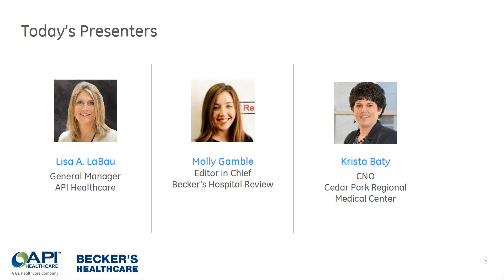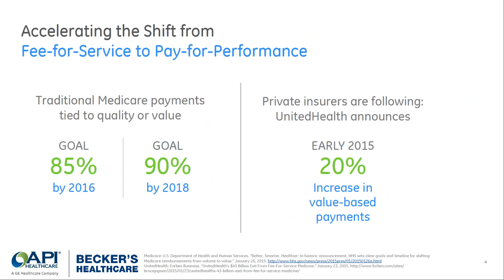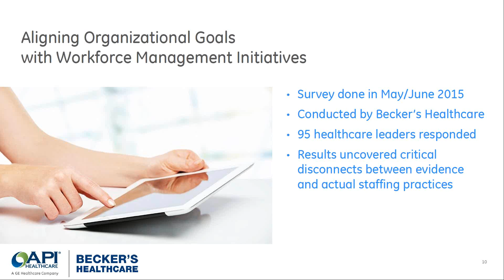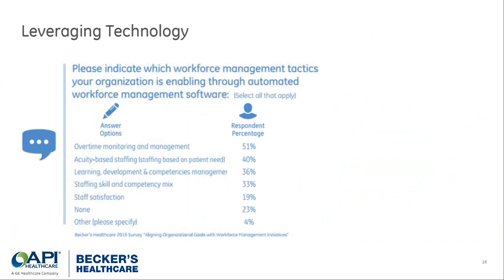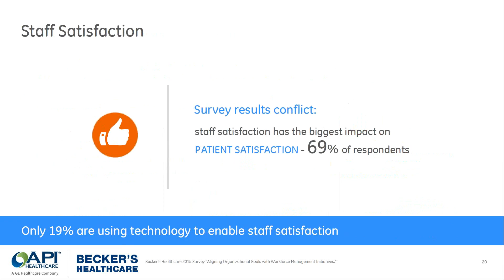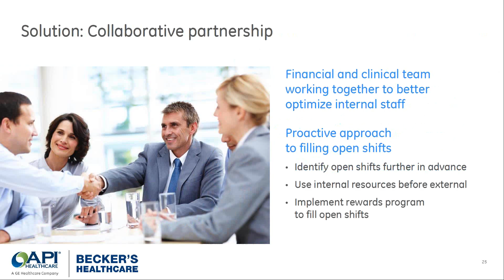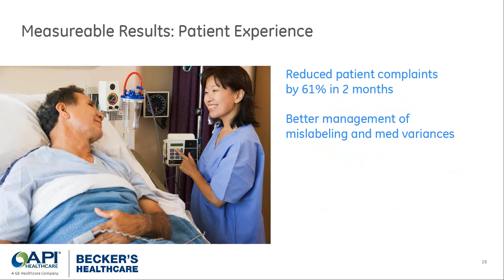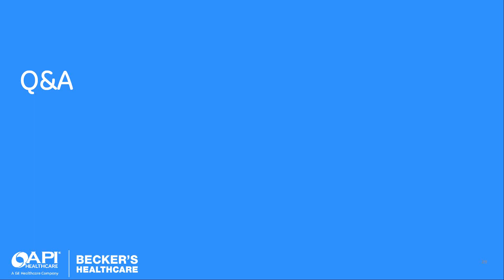Are You Using Staffing Evidence to Improve Patient Outcomes?